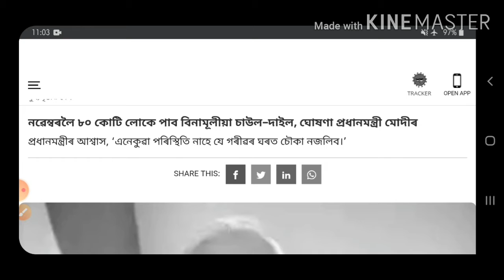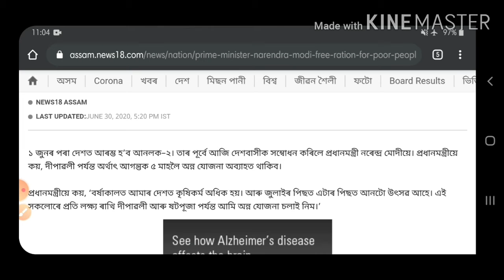প্ৰধান মন্ত্ৰীৰ বৃহৎ ঘোষনা এতিয়াই চাওক সম্পূৰ্ণ ভিডিওতো || 2020